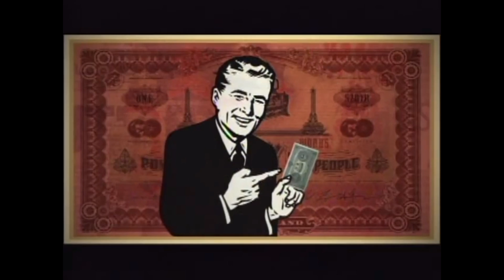J-NAHM - Diamond Chain Glitch (I Just Want a Lot of Money) [N.A.S.A. Money Mashup]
Song: Diamond Chain Glitch (I Just Want a Lot of Money) by J-NAHM
Visuals: N.A.S.A. Money (music video)
all music and lyrics written and performed by J-NAHM